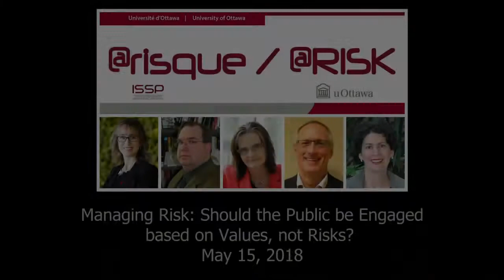Managing Risk: Should the Public be Engaged based on Values, not Risks? (Q et R / Q and A)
Duane Bratt, Professeur et directeur, Département d'économie, de justice et d'études politiques, Université Mount Royal (Calgary, Alberta); Jennifer Kuzma, Chaire de recherche Fulbright sur la science et la société de l'ISSP, Université d'Ottawa (Professeure distinguée, Université d'État de la Caroline du Nord); Frank Welsh, Directeur des politiques, Association canadienne de santé publique et Michelle Driedger, Professeure et Titulaire de la Chaire de recherche du Canada en communication sur les risques pour l'environnement et la santé, Département des sciences de la santé communautaire, Université du Manitoba répondent à des questions du public.

Duane Bratt, Professor and Chair, Department of Economics, Justice, and Policy Studies, Mount Royal University (Calgary, Alberta); Jennifer Kuzma, Fulbright Visiting Research Chair in Science and Society, ISSP, University of Ottawa (Distinguished Professor, North Carolina State University); Frank Welsh, Director of Policy, Canadian Public Health Association and Michelle Driedger, Professor and Canada Research Chair in Environment and Health Risk Communication, Department of Community Health Sciences, University of Manitoba, answer questions from the audience.